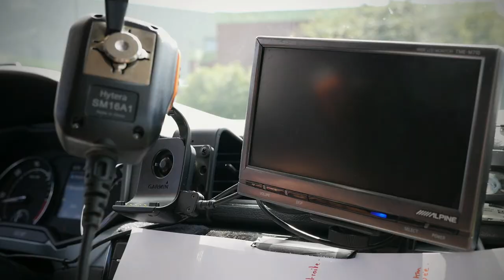La 1ère étape du Tour du Poitou-Charentes avec Loïc Chetout et la Team Cofidis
Le mardi 22 Août c'était la 1ère étape du Tour du Poitou-Charentes édition 2017.
Nous avons pris place à bord de la voiture de l'équipe Cofidis pour suivre notre ambassadeur Loïc Chetout.
Petit résumé en image de ces 200km entres Bressuires et Saintes.